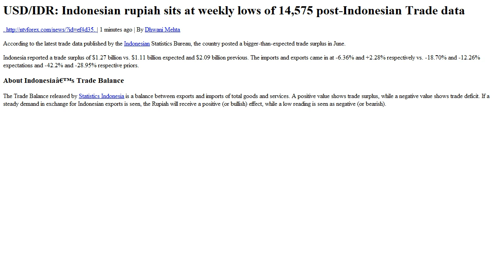USD IDR Indonesian rupiah sits at weekly lows of 14,575 post Indonesian Trade data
. 1 minutes ago . By Dhwani Mehta .According to the latest trade data published by the Indonesian Statistics Bureau, the country posted a bigger than expected trade surplus in June..Indonesia reported a trade surplus of $1.27 billion vs. $1.11 billion expected and $2.09 billion previous. The imports and exports came in at 6.36% and 2.28% respectively vs. 18.70% and 12.26% expectations and 42.2% and 28.95% respective priors..About Indonesia s Trade Balance.The Trade Balance released by Statistics Indonesia is a balance between exports and imports of total goods and services. A positive value shows trade surplus, while a negative value shows trade deficit. If a steady demand in exchange for Indonesian exports is seen, the Rupiah will receive a positive or bullish effect, while a low reading is seen as negative or bearish ..